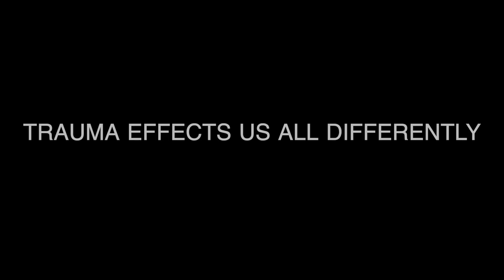i'm okay - trailer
Short film coming soon. Trauma is real.

Actor: Akiva Battle